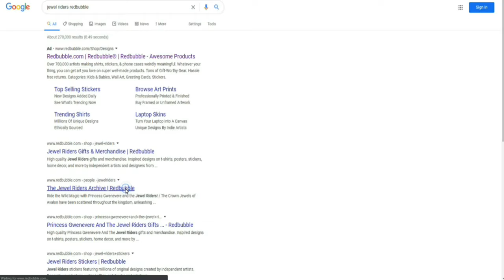SHOP Enchanted Jewels Wallpaper Art | Princess Gwenevere (Starla) and the Jewel Riders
Show the world that you have Jewel Power, and aren't afraid to let your magic light shine! Retro inspired products featuring the Enchanted Jewels against a whimsical magic background.

Exclusive designs printed just for you on a variety of awesome things. Fangirls, geeks, art lovers, fashionistas, and gamers, your new favorite thing is waiting for you on Redbubble. Carry the magic with you wherever you go (even if it's not through a Wild Magic portal).